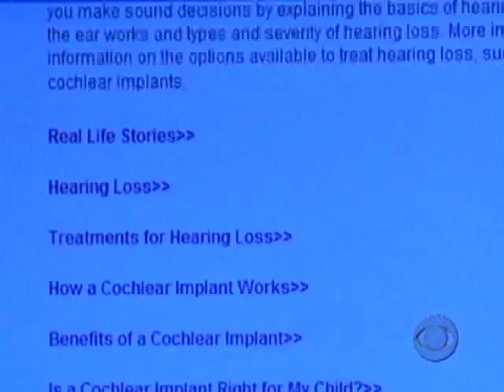Hallmark Hall Of Fame - Sweet Nothing In My Ear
Multiple Golden Globe Award winner Jeff Daniels and Academy Award and Golden Globe Award winner Marlee Matlin star in the Hallmark movie Sweet Nothing In My Ear